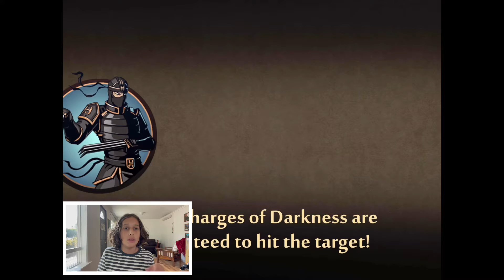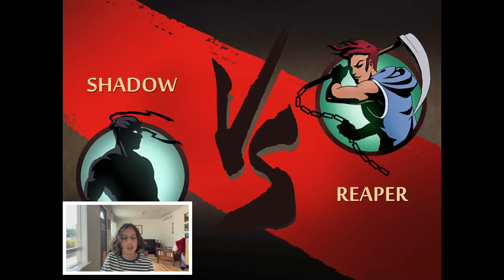Shadow Fight 2 part 16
Defeating lynx again for his claws. It made this point of the game much easier. The time bomb enchantment is great.